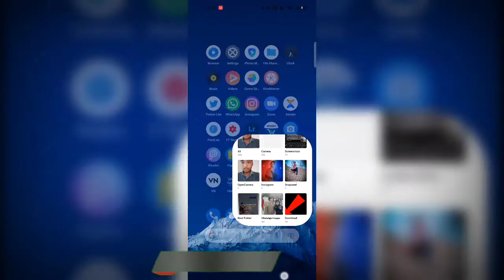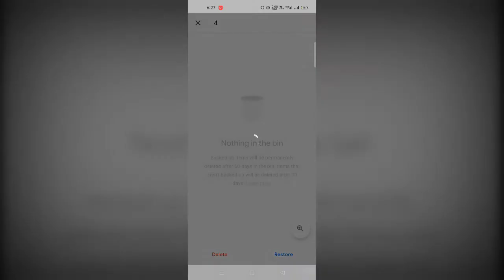Google Photos App। Google Photos se Delete Photo Kaise Wapas Laye। Delete Photos Recover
About Video
Hi friends aaj Hum is video mein baat karenge aapki Old Picture Delete photo Wapas Kaise laye  Friends jab bhi hamen koi purani photo chahie hoti hai yadl dekhni hoti hai to humko purani yaden taaja Ho jaati hai
But humko old photo nahi mil paati hai ji han Aaj ham baat karenge Google Photos ki Google photos se delete photo kaise Wapas laye aur apne photo ka backup kaise karen
ji han aur photos ko kaise download kar sakte hain  So please video till end

About : Tech Kamal is a YouTube Channel, where you will find technological videos in Hindi, New Video is Posted Everyday :)